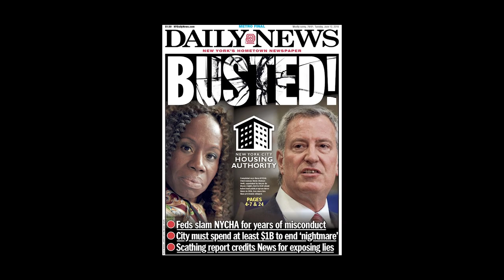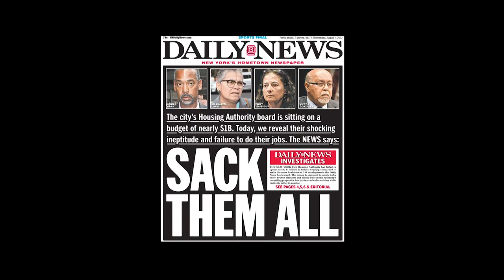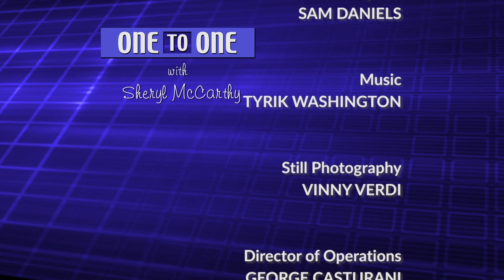Nicholas Dagen Bloom | One to One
Mold, lead, leaks and even murder. Those were just some of the conditions and concerns described in emotional testimonies by dozens of public housing residents during a hearing in United States District Court in September.  The hearing was on whether an independent monitor should be appointed to oversee the sad state of the buildings run by the New York City Housing Authority, also known as NYCHA.

Many of us can remember a time when New York City had some of the best maintained public housing projects in the country. When did this downward spiral begin, and why?

My guest today is Nicholas Bloom, a Professor of Social Science at New York Institute of Technology.  He is the author of Public Housing that Worked: New York in the Twentieth Century.  and co-editor of "Affordable Housing in New York: The People, Places and Policies that Transformed a City."

(Taped: 10/15/2018)

OTOO12003